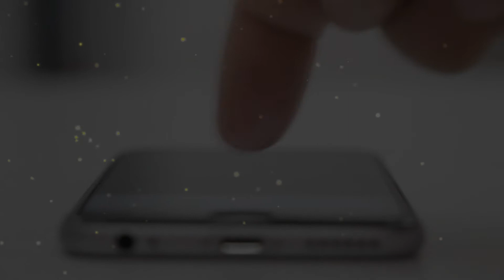PC e celular lentos? Como resolver?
Seu PC ou celular estão lentos? Sabe por que isso acontece. No vídeo eu explico alguns motivos e o que fazer para resolver o problema.

💰 CRIE SEU NEGÓCIO ON-LINE DO ZERO!

Por que o PC e celular ficam lentos? Como resolver?

Você já reparou que quando você tem um computador ou celular novo ou depois que eles são formatados eles ficam bem rápidos e com o tempo vão ficando mais lentos?

Você sabe por que isso acontece? Eu tenho minhas hipóteses baseadas em minha experiência como técnico em informática. Não precisa levar isso como verdade absoluta, mas comigo dão certo.

Vamos lá.

Minha primeira hipótese é com relação ao números de arquivos no dispositivo. No começo você não tem quase nada salvo.
Portanto, o tempo de leitura e busca desses arquivos que não existem é bem mais rápido. Com o tempo vamos guardando fotos e vídeos mais pesados e isso demanda além do tempo de busca, o tempo para processar esses dados e executá-los.

Outra hipótese relevante é o fato de que vamos instalando novos aplicativos e softwares mais pesados. Muitos aplicativos por mais que não usemos estão lá executando em segundo plano e isso compromete o desempenho, pois eles estão abertos e ocupado memória e processamento.

Mais uma teoria minha é que com o tempo por descuido ou até mesmo sem percebermos somos infectados com vírus e malware e isso com toda certeza deixa os dispositivos mais lentos. Além lógico de corrermos o risco de ter nossos dados expostos.

Agora algumas possiveis soluções para resolver esses problemas. Quanto aos arquivos de foto e video faça um cópia de segurança em outra midia, por exemplo, hd externo e apague do computador ou do celular. Com certeza vai melhorar o desempenho do dispositivo.

Outra alternativa é verificar quais programas estão instalados no aparelho celular ou no pc e fazer uma analise se há necessidade dele. Se não tiver faça a desinstalação. Isso vai liberar mais espaço em disco e deixar mais rápido.

Com relação a vírus instale um antivirus ou antimalware e faça a verificação de vírus. Se encontrar falhas faça as correções. O próprio aplicativo já fará isso pra você. Uma boa alternativa para celular é o Malwarebytes e para PC temos os gratuitos Avast e AVG que quebram um galho.

Aqui no canal estou sempre trazendo dicas rápidas como essa para ajudar a resolver seus problemas. É inteiramente grátis.